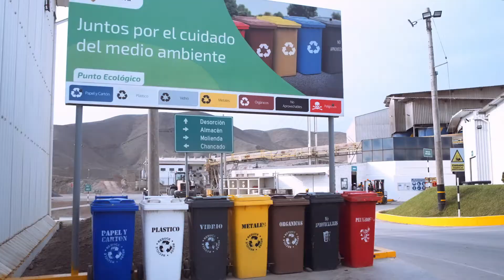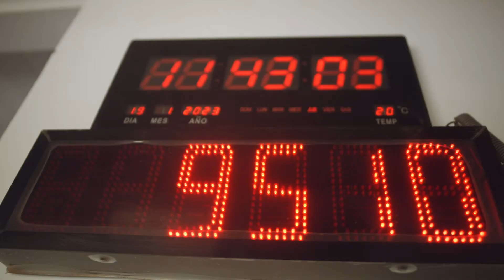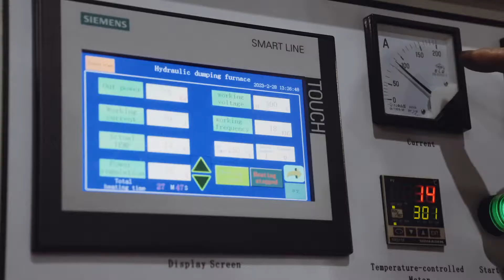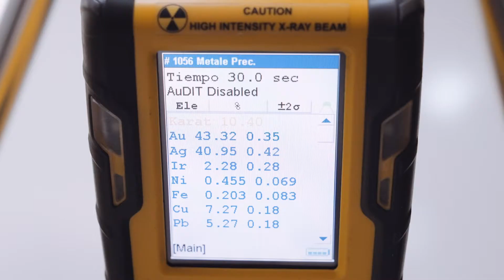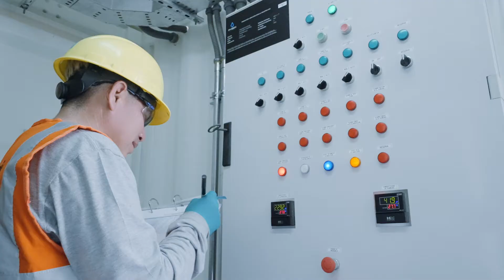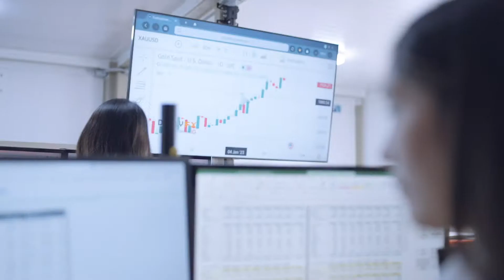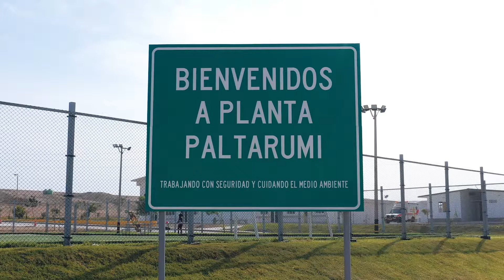VIDEO INSTITUCIONAL PALTARUMI VERSION FULL HD ESP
Paltarumi SAC is a Peruvian company with a solid action plan for growth, supported by the concrete results obtained in recent years. We are dedicated to the acquisition and processing of 100% traceable gold and polymetallic ore from artisanal, small and medium-scale mining. We use industrial technologies that ensure profitability, maximize resources, and preserve the environment.​

Paltarumi carries out its operations by combining the use of state-of-the-art technology with strict control of occupational and industrial health and safety, environmental protection, and the sustainable development of the communities. We aim to contribute to the development of the region in which we operate and to the development of Peru as a whole.